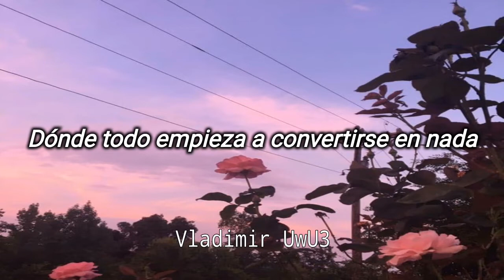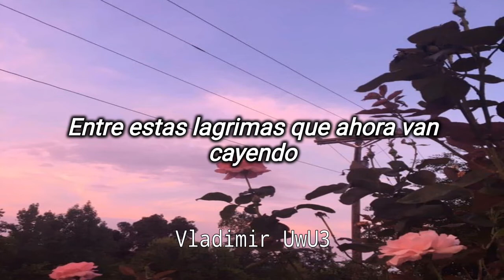Los Bukis - Mi Mayor Necesidad // Letra